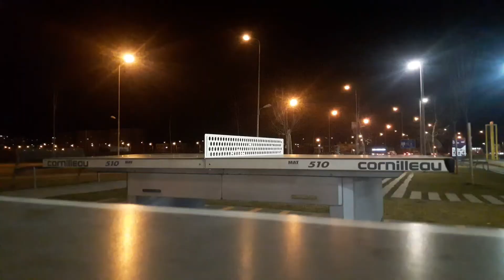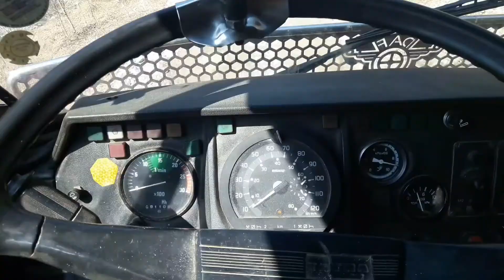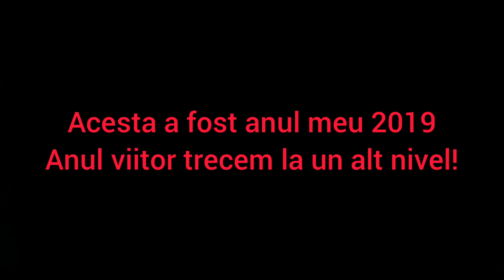Cel mai Tare! #2019 s-a dus, vine 2020!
Aceasta este o compilatie cu majoritatea momentelor surprinse in acest an!
Au fost bune si rele, am facut multe lucruri constructive si am invatat foarte multe lucruri noi!
YouTube a mers mult mai bine ca anul precedent, ne-am strans peste 1000 de persoane, Google ne-a acceptat monetizarea (banii stransi sunt putini..dar vor fi stransi si folositi pentru a creste calitatea pe YouTube), mi-am facut multi prieteni noi si am trait experiente noi!
Totul a fost blana rau de tot, anul viitor poate ca va fi si mai si! Eu asta imi doresc si va promit ca voi suprinde mult mai multe momente wow, clipurile vor fi mult mai dese si mai de calitate!
Un an nou fericit si cat mai productiv va doresc!
2020, noi suntem gata, tu? 😏😏😎😎🥳🥳🥳